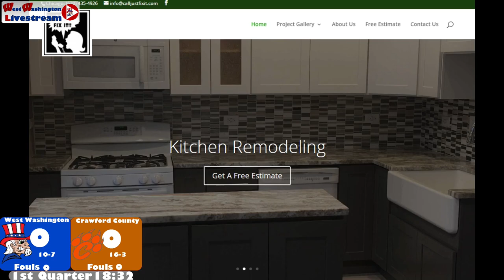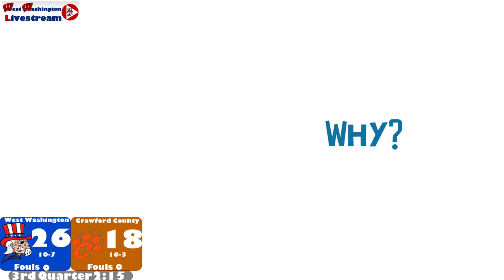23 24 Girls Basketball Basketball Crawford County vs West Washington 11 January 2024 07 32 31 PM